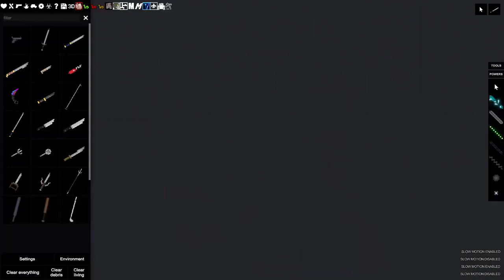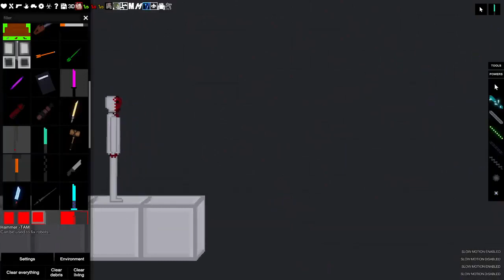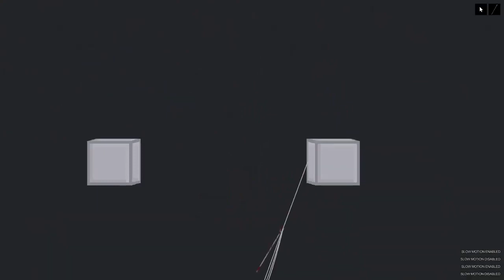I Throw Weapons at People in People Playground (377)